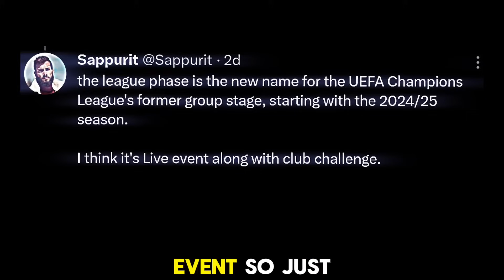5 LATEST PEPSI REDEEM CODE LE*KED 🤐😱 REDEEM ASAP TO GET FREE 100 OVR LEO MESSI 🆓⏰ DO THIS ASAP! ✅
FC MOBILE FORUM LINKS 🔗⏬